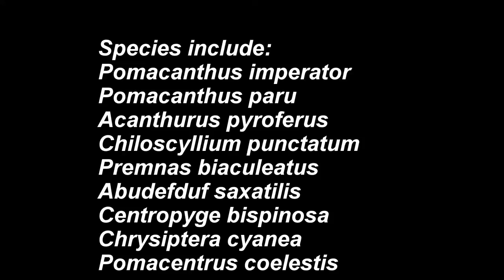300 Gallon Saltwater Pond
300 Gallon Saltwater Pond filmed during feeding.

Species include:
Pomacanthus imperator
Pomacanthus paru
Acanthurus pyroferus
Chiloscyllium punctatum
Premnas biaculeatus
Abudefduf saxatilis
Centropyge bispinosa
Chrysiptera cyanea
Pomacentrus coelestis